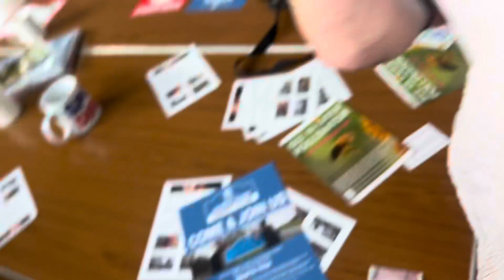Jaywick Sands Happy Club monthly meeting is Today-06/08/2024